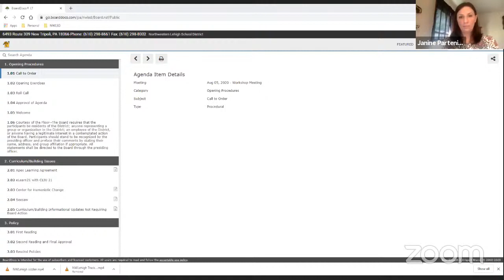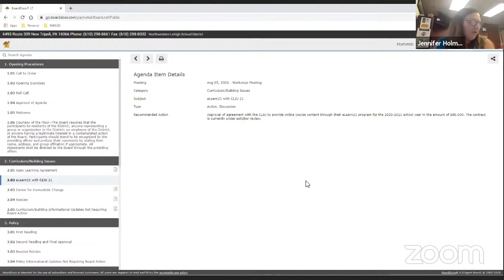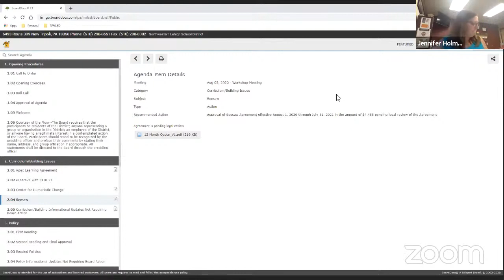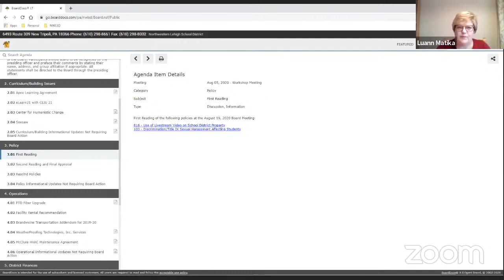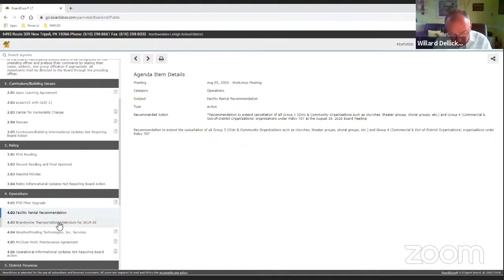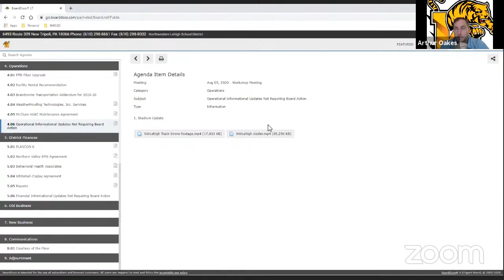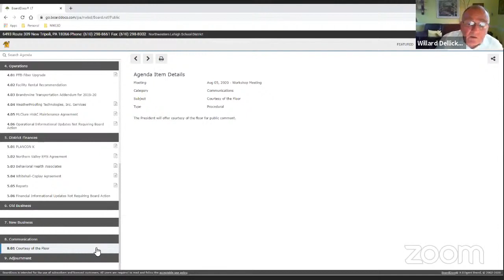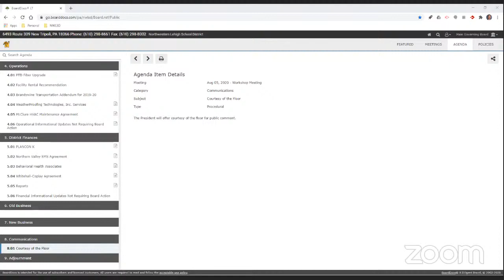August 5th 2020 Workshop Meeting